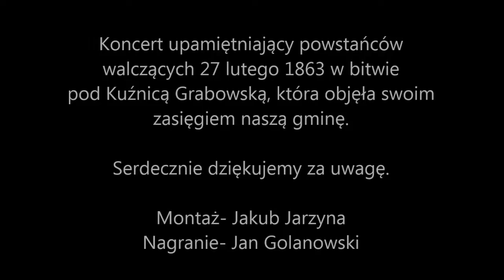"Rozszumiały się wierzby płaczące"- Koncert Pieśni Patriotycznej- GOK Klonowa 21.02.2015r.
Utwór "Rozszumiały się wierzby płaczące" w wykonaniu Orkiestry Dętej Ochotniczej Straży Pożarnej w Klonowej podczas Koncertu Pieśni Patriotycznej- odbył się on 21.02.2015 w GOK Klonowa.